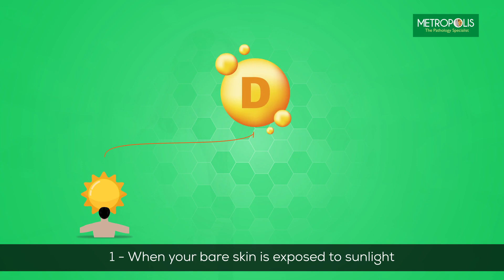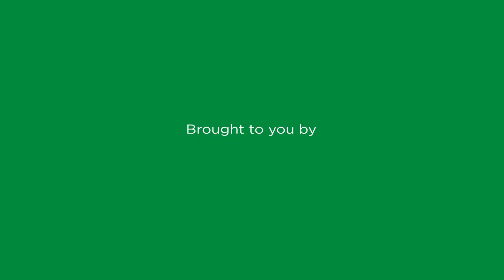Do You Need a Vitamin D Test? Vitamin D Deficiency Symptoms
Vitamin D, sometimes referred to as the "Sunshine Vitamin," is created by the body when the skin is exposed to the sun. Even though just a few foods have been identified as being good sources of the vitamin, it seldom appears in nature otherwise. It aids in the use of the calcium from our food since it is a fat-soluble form of vitamin that is stored in bodily tissue.

Bone mineralization can be caused by vitamin D shortage or insufficiency, which may then result in disorders that cause the bones to soften. For instance, severe shortage in children frequently results in rickets, and osteomalacia and osteoporosis in adults.

The modern, urban lifestyle doesn’t actively allow us to consume the right foods or give us time to get the daily dose of sunshine required by the body to create Vitamin D. Hence, it is important to get tested for vitamin deficiencies or insufficiencies and seek medical help to correct the condition.

Check Out Related Videos Here 👇👇
More than 65% of Indians are Vitamin D deficient
The importance of Vitamin D

Read Our Blogs Here 👇👇
Why and When You Should Get Tested for Vitamin D?
Rise & Shine: All you need to know about Vitamin D
Fight weak bones naturally with these 5 foods rich in vitamin D

⏰Time Stamp⏰
00:00 - Do you need a Vitamin D test?
00:10 - Immune Diseases due to lack of Vitamin D
00:28 - What is Vitamin D?
00:43 - How does our body get Vitamin D?
01:42 - Why is regular testing important?

About Metropolis:-
Metropolis Healthcare is one of the leading diagnostic service providers in India that provides quality and accurate reports from our NABL and CAP-accredited labs and is trusted by leading doctors and hospitals.

You can visit our nearest Metropolis lab to give your blood sample or opt for blood collection at home service to get all the benefits of diagnostic centre and pathology labs in the comfort of your home.

With a certified team of 200 senior pathologists and over 2000 technicians, we provide diagnostic services ranging from routine, semi-specialty and super-specialty tests like Oncology, Neurology, Gynecology, Nephrology to complete health check-up packages for men, women, senior citizens, youth & corporates.

What is Vitamin D? Why is Vitamin D important in our body? Do you need a Vitamin D Test?  Vitamin D deficiency symptoms || Why should we do a Vitamin D Test? What is the test for vitamin D? What are signs of low vitamin D? What is normal range for vitamin D? How can I test myself for vitamin D levels? When should you check vitamin D levels? How do you test for vitamin D? What are the signs of vitamin D deficiency?